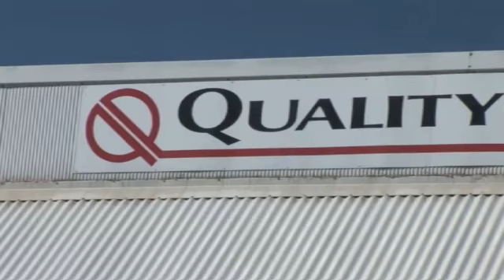Packaging Canning Vale Quality Packaging WA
Quality Packaging located in Canning Vale is an excellent choice if you are looking for packaging or plastic packaging. To learn more call , visit us at Unit 3/6 Harvard, Canning Vale, WA, 6155 or check the url above.